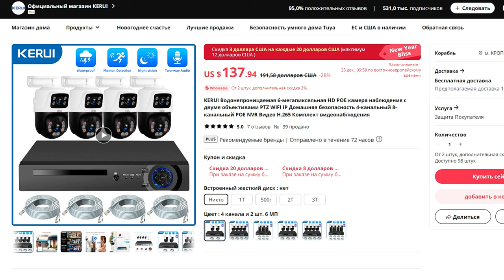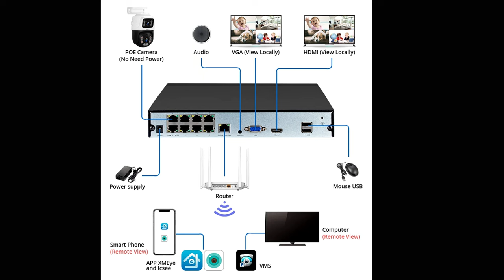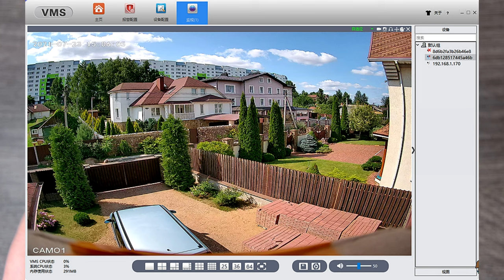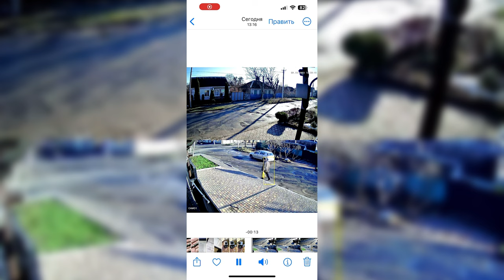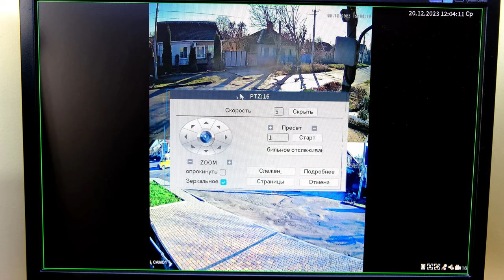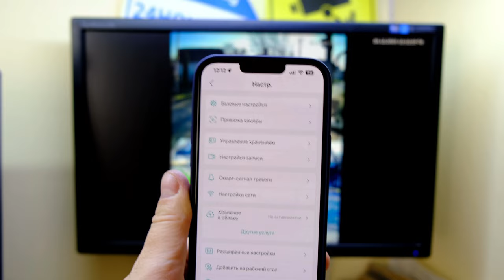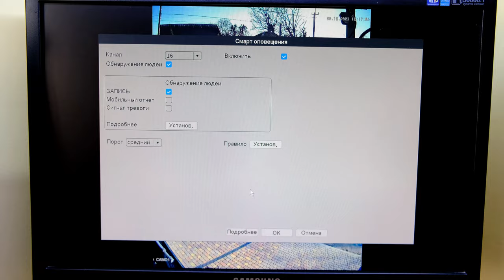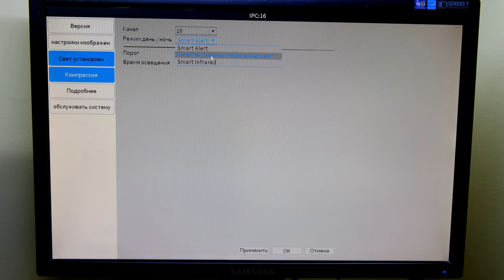Камера 2в1 POE 48V ПО ОДНОМУ КАБЕЛЮ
Ссылка для заказа камеры для стран СНГ: РОЕ wifi комплект с регистратором
Реклама АЛИБАБА.КОМ (РУ) ИНН 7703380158